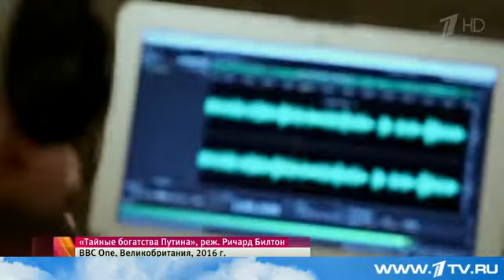В Кремле обвинения Вашингтона в отношении российского президента в коррупции назвали оскорбительными